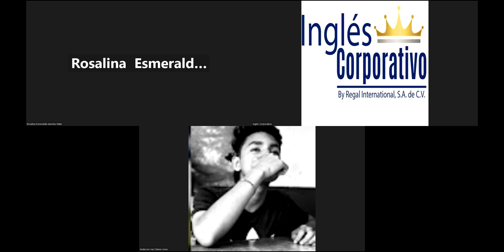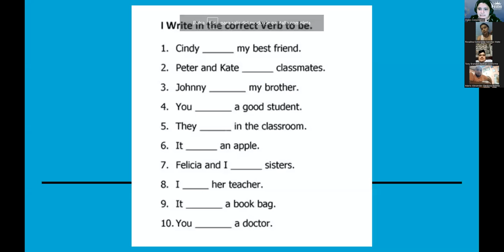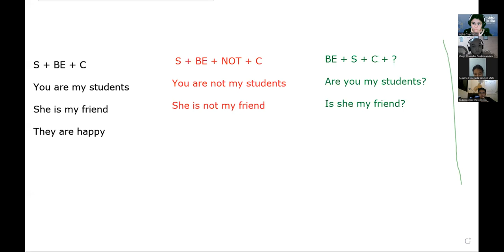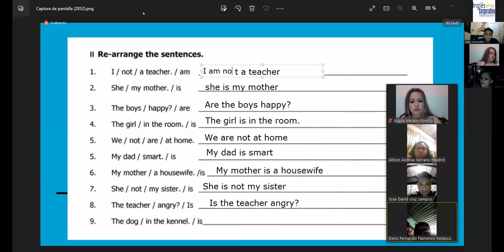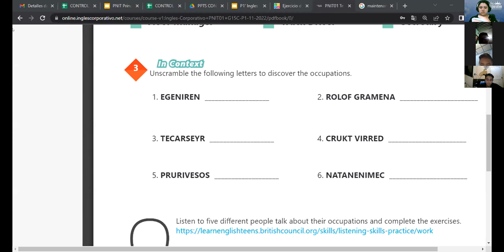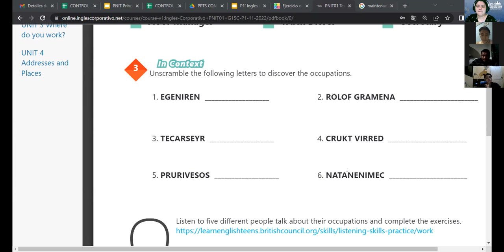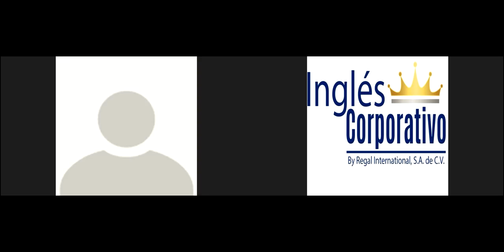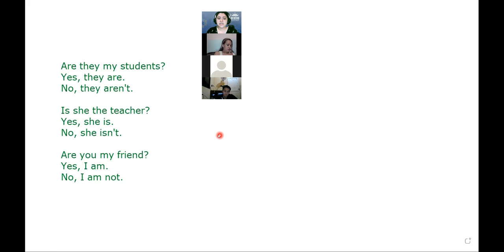Inglés Corporativo-07-11-22-Yes/no questions and short answers. (Part 1)